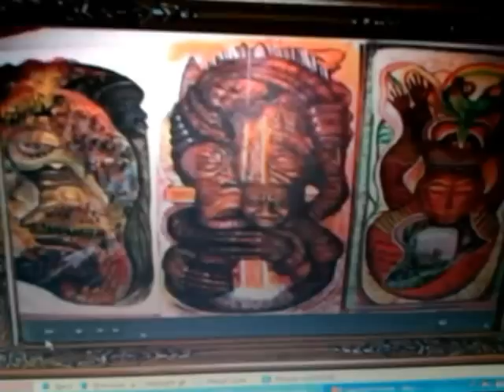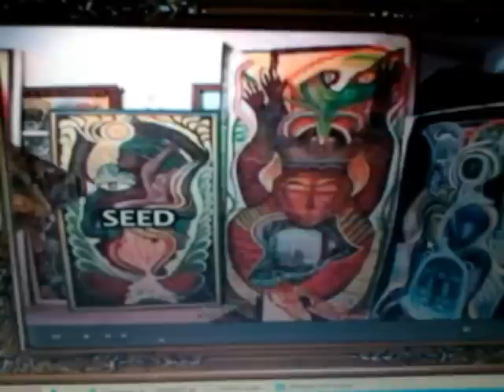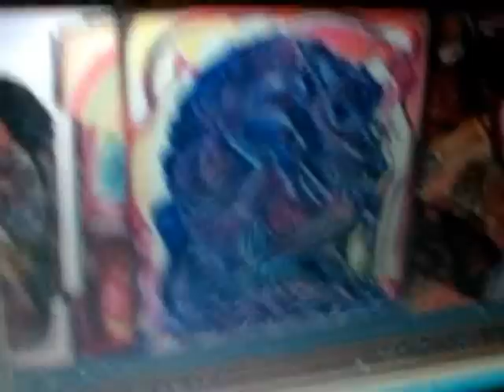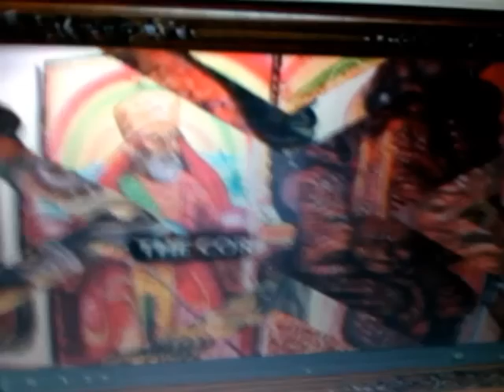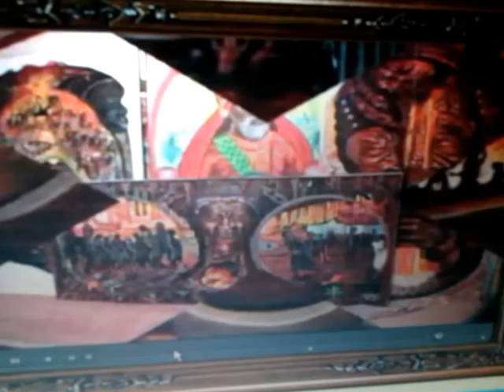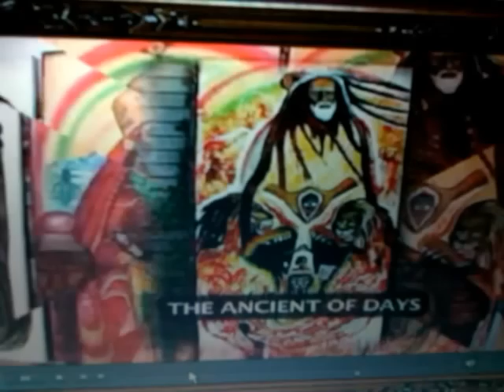PAINTINGS BY RAS JAHAZIEL - Rastafari, Katrina & Haiti etc.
WENDIM YADON/Ras Iadonis Tafari HIGHLY recommends the Education & Fine Arts PAINTINGS BY RAS JAHAZIEL - Rastafari, Katrina & Haiti etc. sponsor, support and patronize Rastafari Art & Facts!